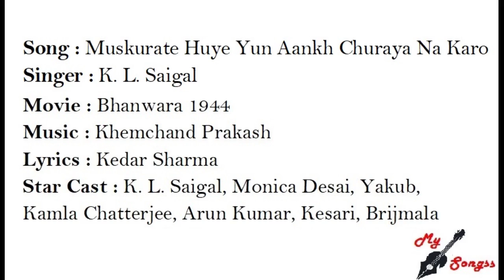Muskurate Huye Yun Aankh Churaya Na Karo, Movie : Bhanwara 1944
Song : Muskurate Huye Yun Aankh Churaya Na Karo
Singer : K. L. Saigal
Movie : Bhanwara 1944
Lyrics : Kedar Sharma
Star Cast : K. L. Saigal, Monica Desai, Yakub, Kamla Chatterjee, Arun Kumar, Kesari, Brijmala